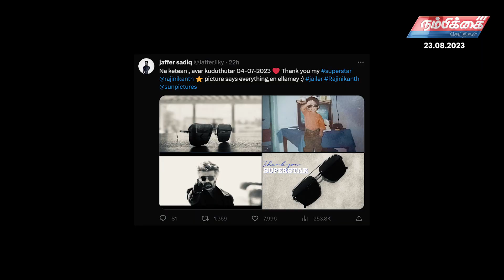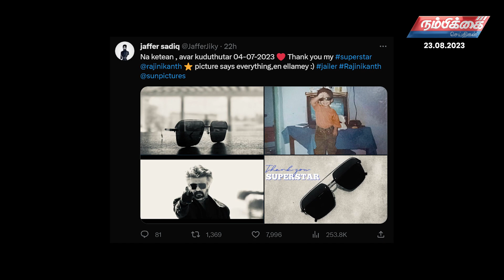Nambikkai Headlines | 23rd August 2023 | Nambikkai Online